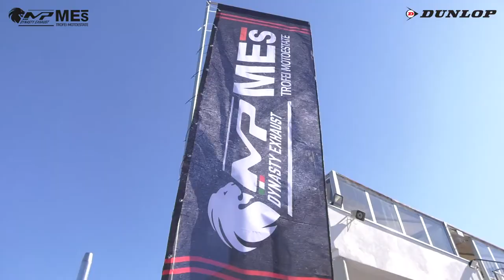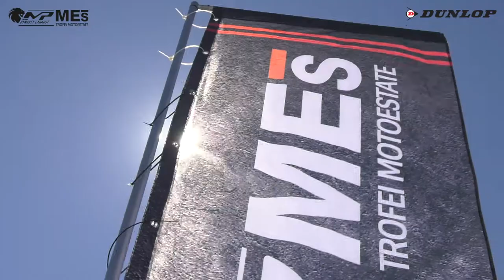600Mes Gara 1 - ROUND 1 TROFEI MP DYNASTY MES 2020 - VARANO - MOTOESTATE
Gara 1 classe 600Mes del Round 1 di Varano dei Trofei Motoestate.